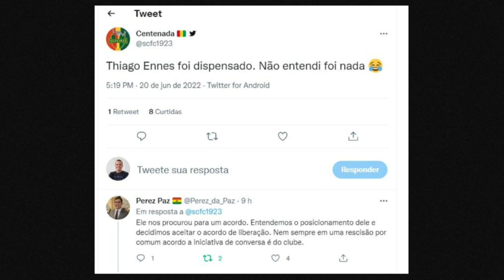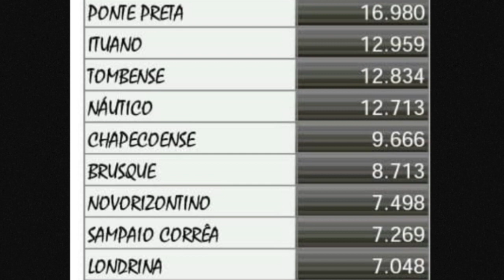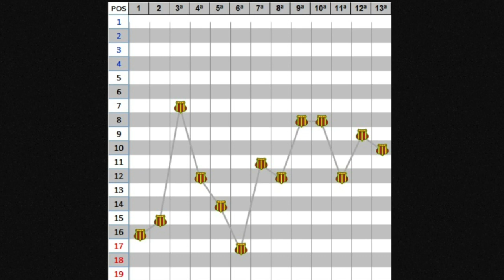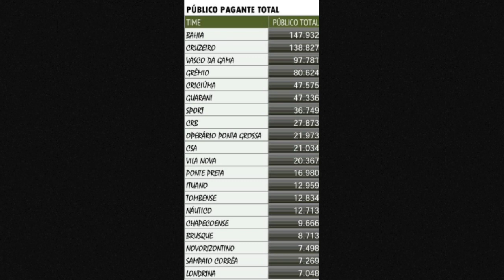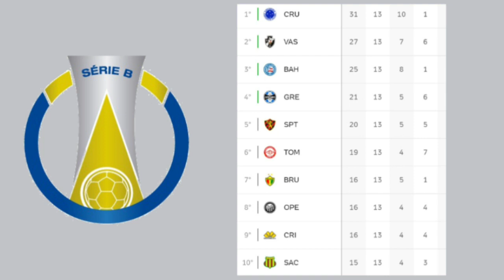LONGE DOS PLANOS DO TÉCNICO CONDÉ, THIAGO ENNES SE DESPEDIU DO SAMPAIO E JÁ FECHOU COM O NÁUTICO